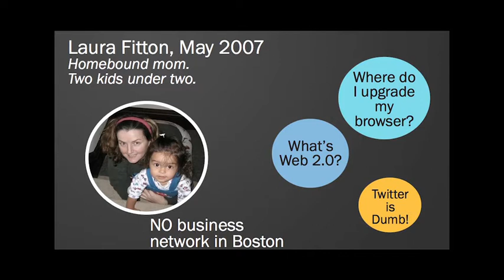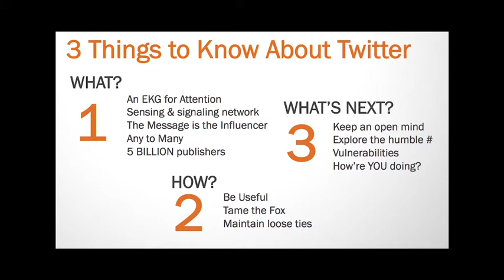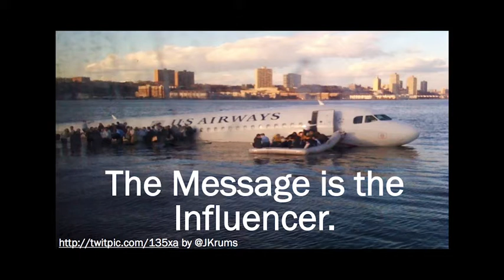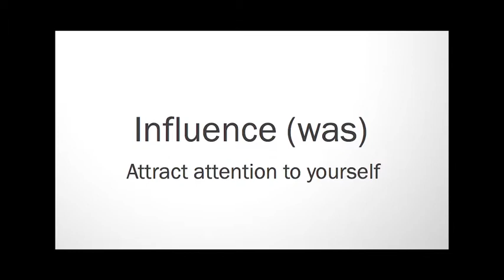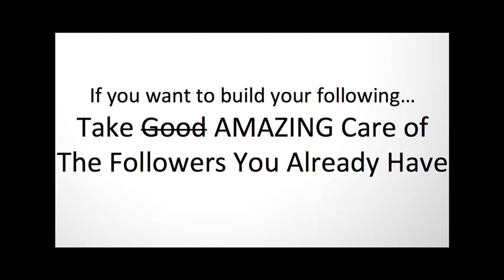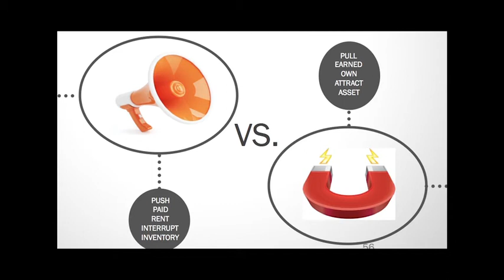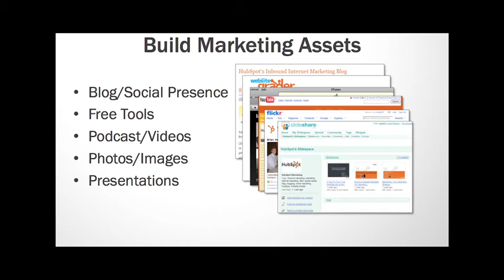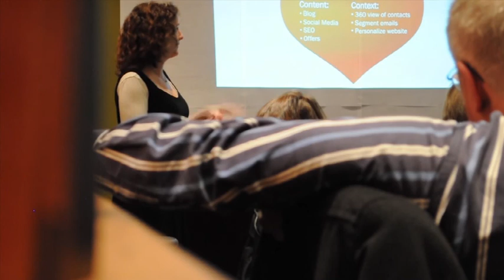Laura Fitton at Gerber, LLC (Abridged)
HubSpot's Laura Fitton (@Pistachio), founder of oneforty.com and co-author of 'Twitter for Dummies,' presents 'Twitter, Inbound and the Love of Marketing.' Hosted at Gerber, LLC (@gerberclarity), a wealth management firm founded by Randy Gerber and located in Columbus, Ohio that works with first-generation entrepreneurs, this presentation was filmed before members of the Northeast Insignia group of the Entrepreneurs Organization. Topics include: 1) What Twitter is, 2) How to properly use Twitter, and 3) What existing Twitter users can do to increase their audience and improve the quality of their content.